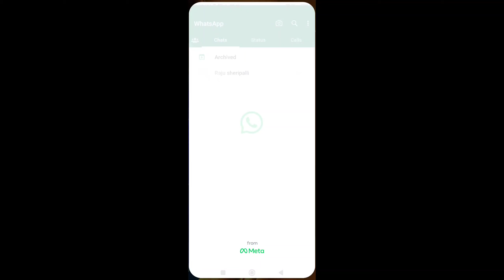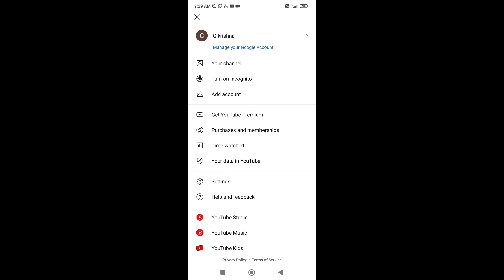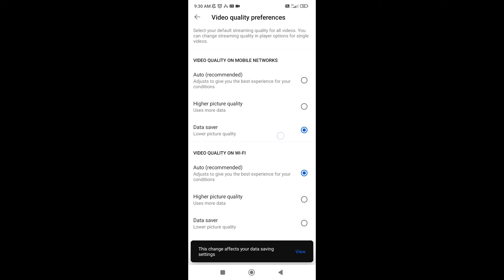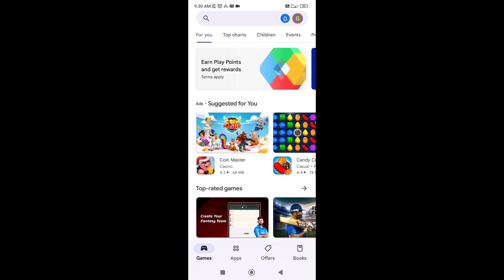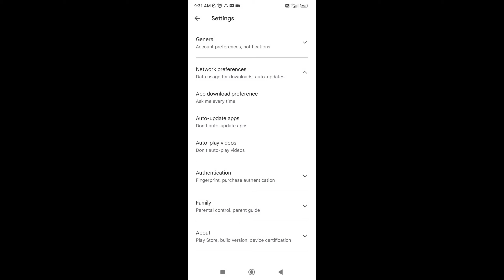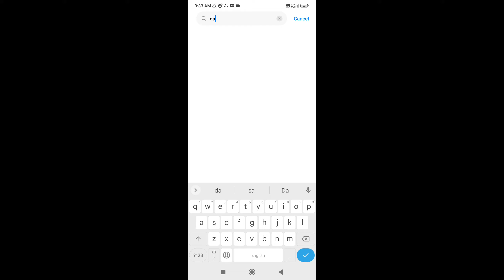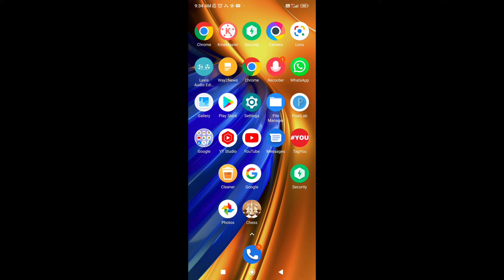Mobile data saving settings in Android in telugu//Android tricks and tips 2022